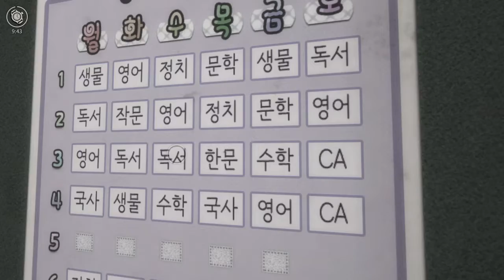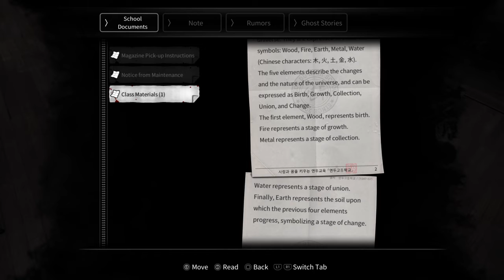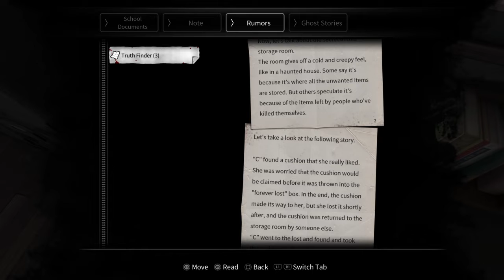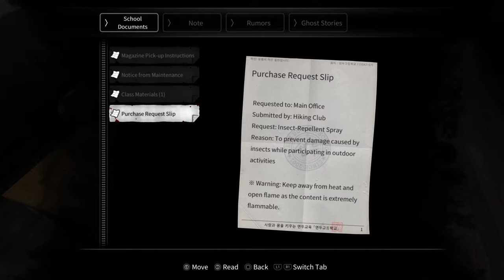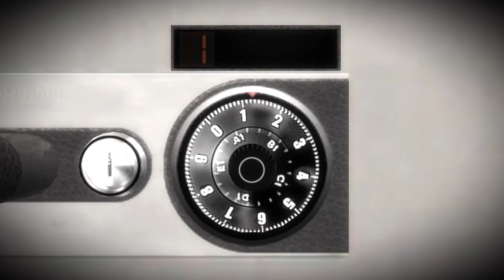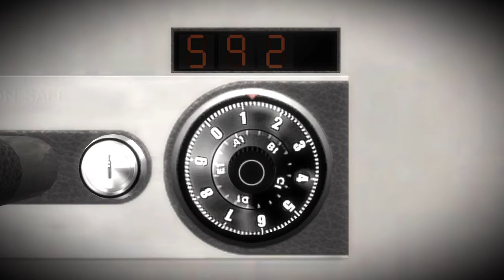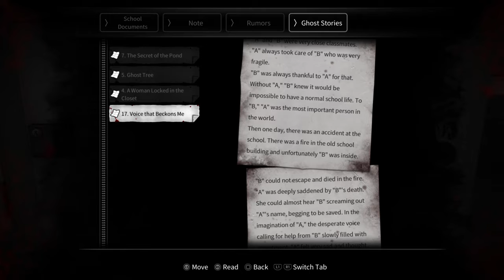White Day pt.3 Tree Monsters, Ghosts And Batman What!! w/CaptClowny